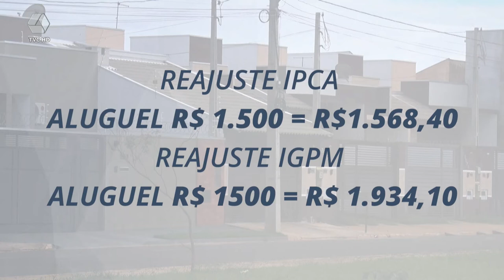Setor imobiliário de Três Lagoas negocia taxas mais flexíveis na pandemia para consumidores